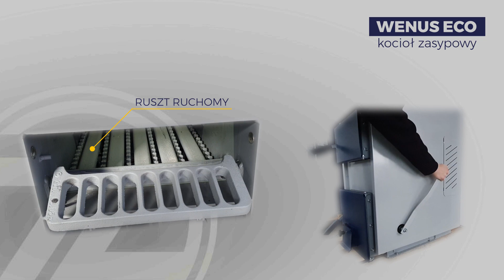Kocioł zasypowy marki Zębiec - WENUS ECO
WENUS ECO to tradycyjny i ekologiczny kocioł zasypowy marki Zębiec, który powstał na bazie sprawdzonego kotła KWKD.